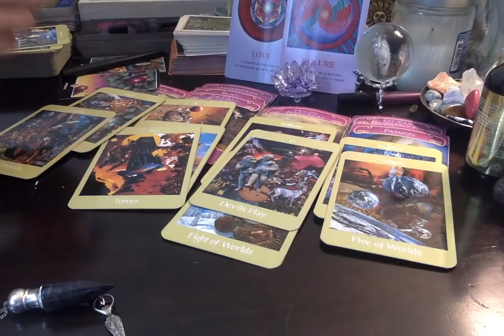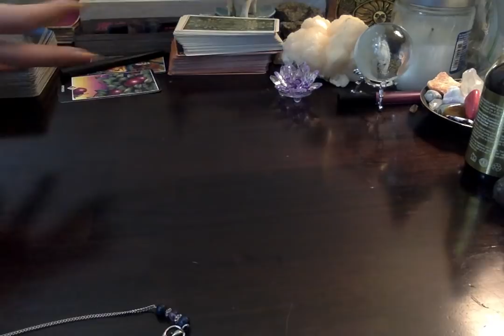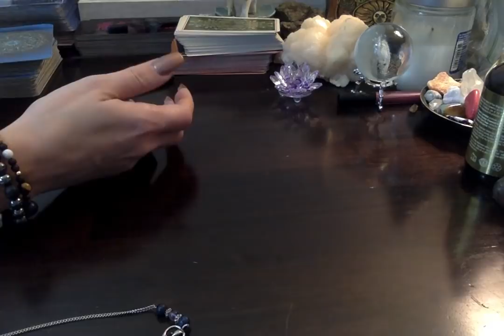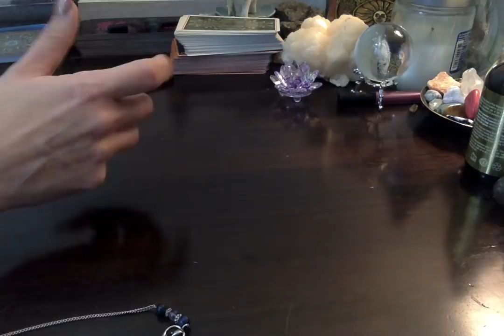January 2019* Libra* Gemini* Aquarius* Breakdown Of Each Elements 11.11